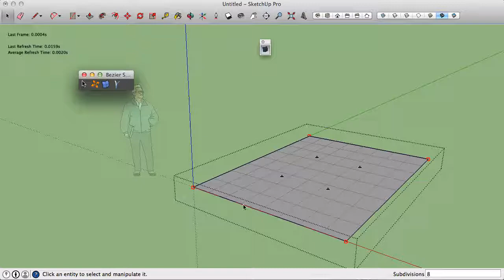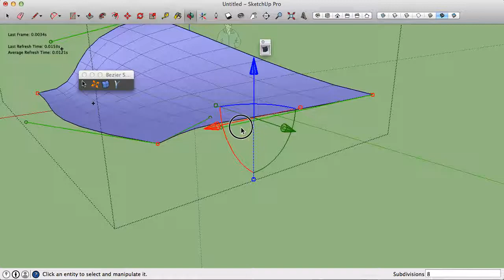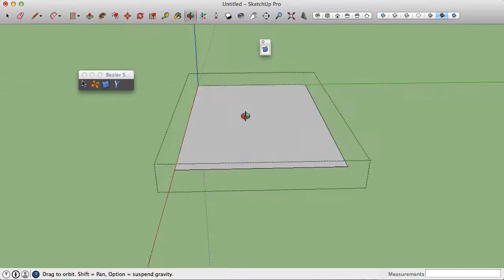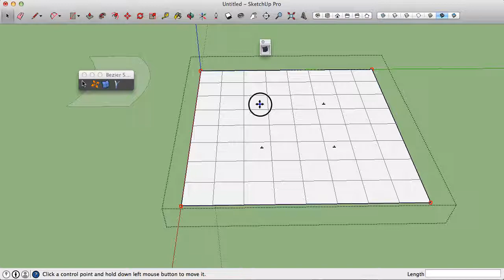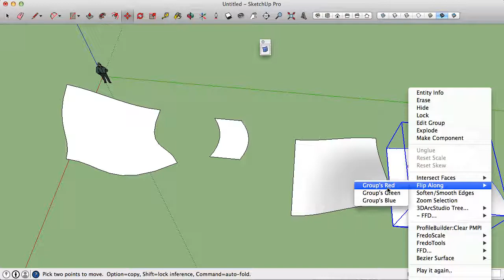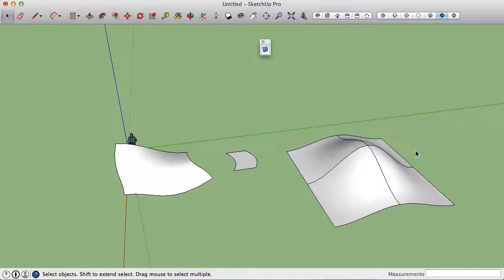Sketchup # Bezier Surface Plugin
Sketchup Bezier Surface plugini ile ilgili video serisidir.

Kanalımız da Autocad Eğitim Videoları,Photoshop Videoları ile ilgili Tüm videoları izleyebilirsiniz.

Mimari programları öğretme ve Program hakkında bilgilerin paylaşım noktasıdır.

Autocad Türkiye sitesi herzaman öğrenme ve öğretme prensibini ilke edinmiş düşünce yapısı ile sizlere herzaman daha iyisini vermek için çalışıyor.